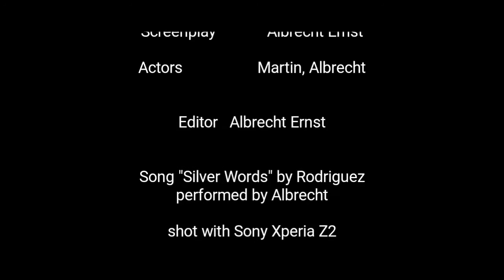My Love - a short movie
My Love

directed and shot by Albrecht Ernst with a Sony Xperia Z2, Cinema FV-5 for Android

edited with VivaVideo for Android

Song "Silver Words" by Rodriguez, performed by Albrecht Ernst

The instrument shown in the movie is my Martin "The Indiana" alto saxophone. All the thanks to my generous and inspiring professor Finn Wiesner for giving me a chance to play this great sounding and evidently beautiful peace of american craftsmanship.